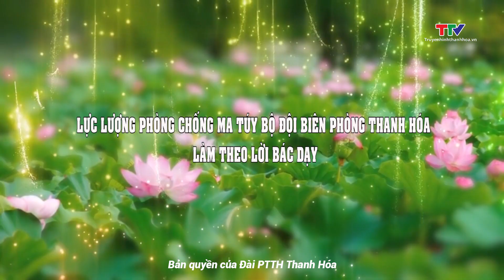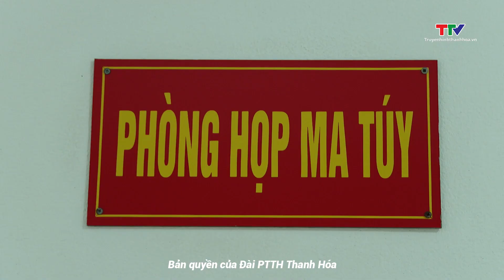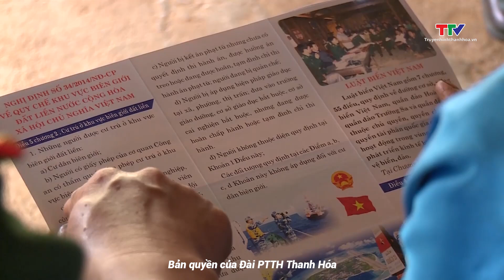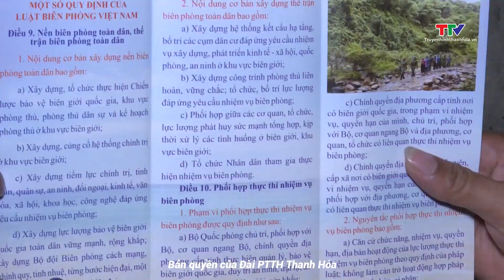Học tập và làm theo tư tưởng, đạo đức, phong cách Hồ Chí Minh ngày 22/6/2024